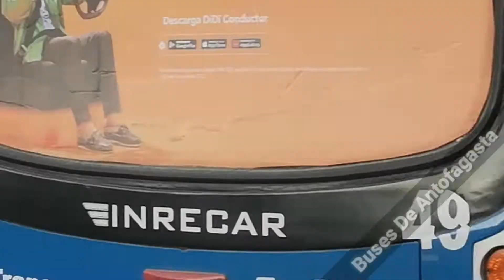Maxibus Astor & Inrecar Geminis Mercedes Benz| Trans Antofagasta 112 - 103